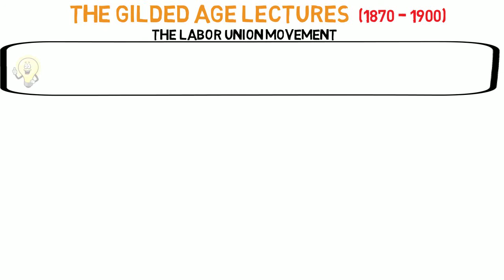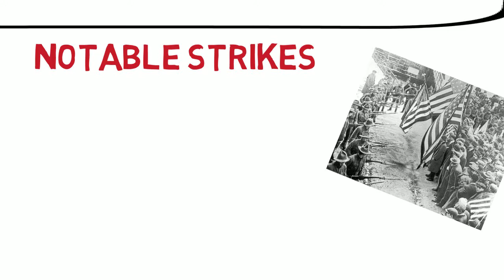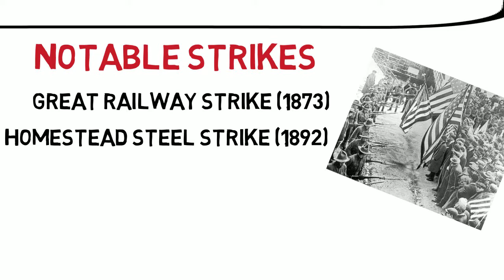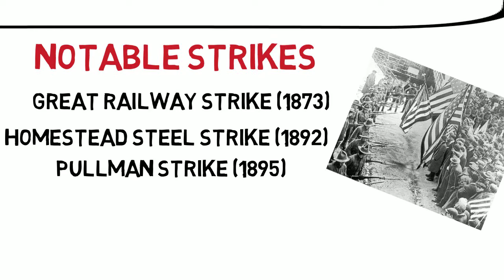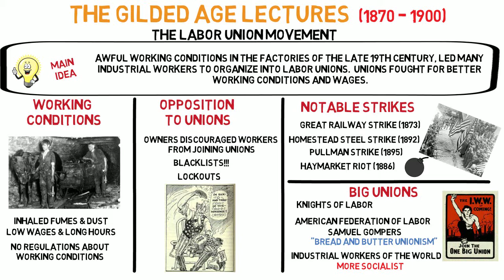Lecture 40: The Labor Union Movement